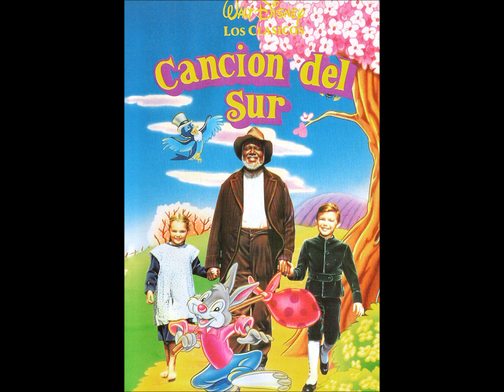Cancion del Sur - Siembra dulzura (NTSC)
Here's a NTSC render of the popular "Zip-A-Dee-Doo-Dah" song from "Song of the South" in Spanish

Elements @ Disney